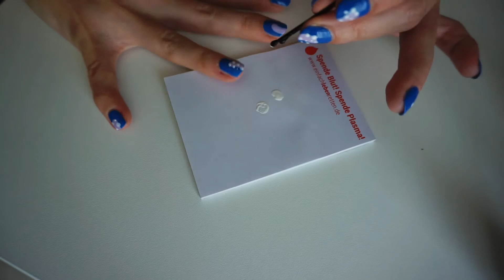Nageldesign und warum ich umziehen hasse | Style and Talk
Hallöchen,
ich wurde darum gebeten ein Video zu einem super einfachen Nageldesign zu machen. Aber ich hatte auch Lust meinen Frust über Wohnungen los zu werden. Daher habe ich die beiden Sachen kombiniert und dieses Video ist dabei rausgekommen. :)

Meine Kamera
Melde dich mit meinem Einladungslink bei Trade Republic an! Du und ich erhalten jeweils 15 €

》MUSIK

Keep smiling!
Kathi :)